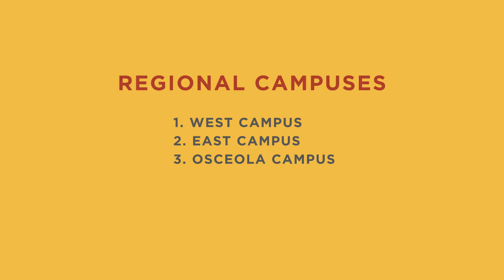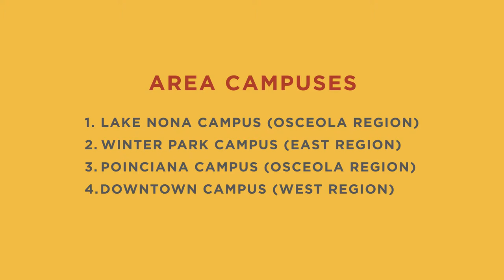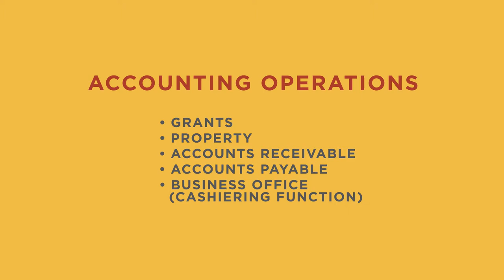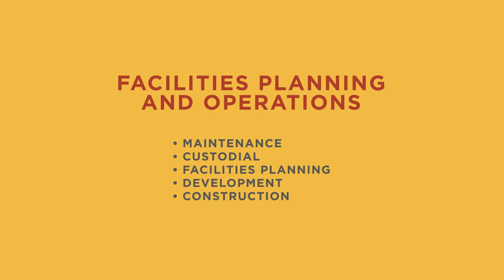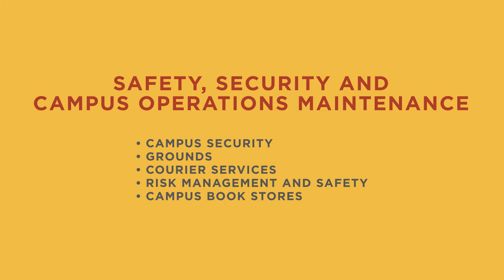Overview of Business Operations and Finance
The Business Operations and Finance group serves all Valencia College locations. Housed mainly in our District Office, this team is connected to a large workforce that serves on the front lines to meet the needs of our students, faculty and staff members.